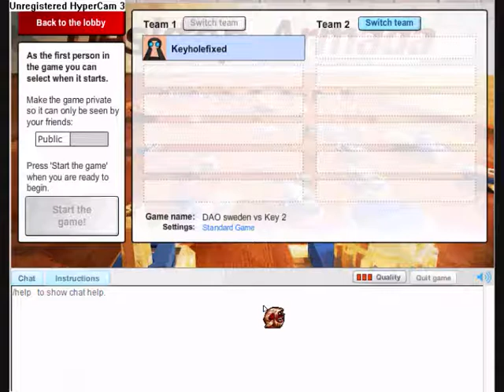[DA] DAO 15 Group stage vs Sweden (2 games)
Desktop Armada fun on The Casual Collective.